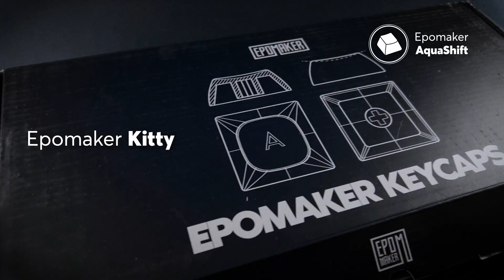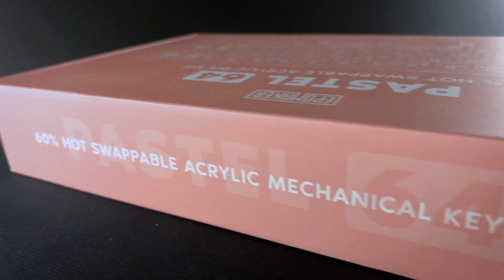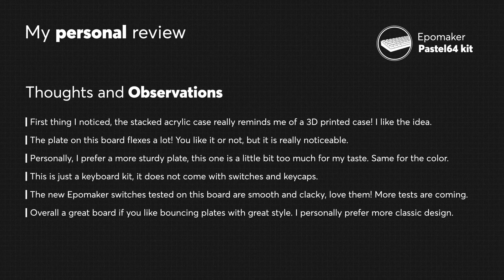Epomaker Pastel64 Kit Sound Test with Dawn Pink & Shadow Black switches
In this video, I will unbox the Epomaker Pastel64 Kit Keyboard, give you a detailed look at its design, and make typing sound tests. I test this keyboard with the new Epomaker switches, the Epomaker Dawn Pink and the Epomaker Shadow Black linear switches! Epomaker Kitty keycaps have been used to make those tests. This keyboard has a stacked acrylic case with a very flexible PC plate! Really made me think about 3D printed keyboard cases.
This is just the keyboard, switches and keycaps are not coming in the kit.

Hey there, folks! I'm J-S, and I'm all about making sound test videos for mechanical and non-mechanical keyboards. From the latest MX switches to those classic vintage keyboards, Click and Thock is where you'll find all the keyboard sounds you crave.

I'm talking everything from old-school Alps SKCM switches and IBM Buckling Springs to the freshest Kailh BOX switches. I put 'em all to the test and compare the different sounds these switches and keyboards create.

I also like to experiment with different plates, cases, switches, keycaps, and other components to see how they affect the sound. To keep things fair, I always use the same case, plate, and keycaps when comparing sounds.

So, if you're all about that keebsporn life, you've come to the right place. Just kick back, relax, and enjoy the sweet, sweet sounds of keyboards.

Thanks  @Epomaker  for providing this keyboard and those switches! This was sent to me without any conditions. I can assure you that I will stay impartial in my videos and will always give my honest opinions in reviews and comments.

00:00 - Unboxing
00:13 - Keyboard Presentation
00:30 - Building the keyboard
00:49 - Outside the Keyboard - Part 1
01:18 - Keyboard Specs
01:28 - Inside the Box and packaging
01:37 - Outside the Keyboard - Part 2
01:54 - Keyboard Dimensions
02:02 - Switches and PCB
02:12 - Switches
02:28 - Keycaps
02:36 - RGB lighting
02:51 - Dawn Pink switches - Typing Sound Test
03:41 - Dawn Pink switches - Single Key Sound Test
03:53 - Dawn Pink switches - Modifiers Sound Test
04:03 - Shadow Black  switches - Typing Sound Test
04:53 - Shadow Black  switches - Single Key Sound Test
05:05 - Shadow Black  switches - Modifiers Sound Test
05:15 - Personal Review
05:31 - Final